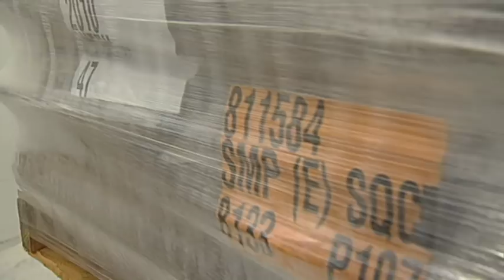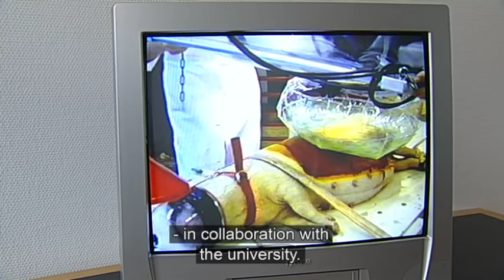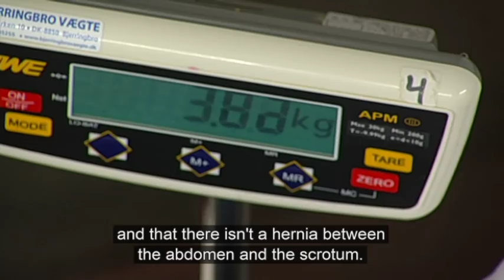Ellegaard Göttingen Minipigs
Vinder af IFAJ's internationale konkurrence for online-videoer 2012.